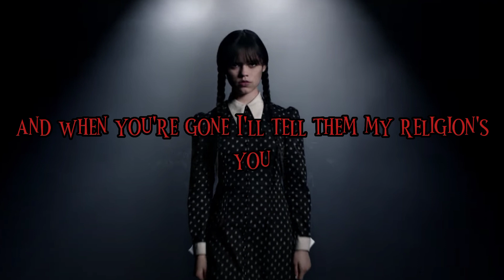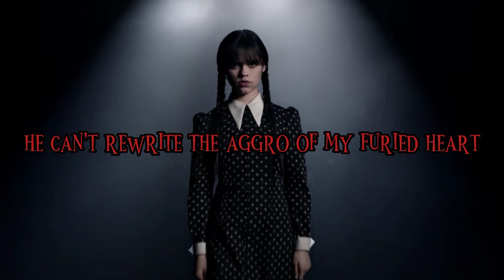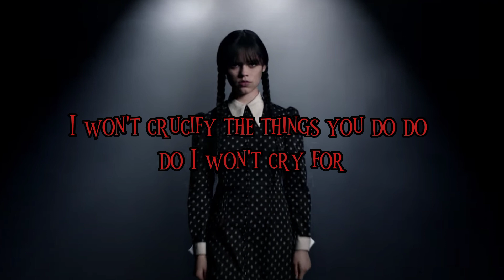Lady Gaga - Bloody Mary (Speed up) || Lyrics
Song by @LadyGaga